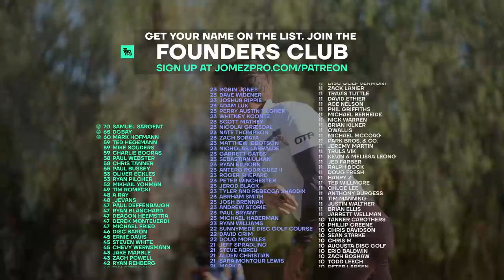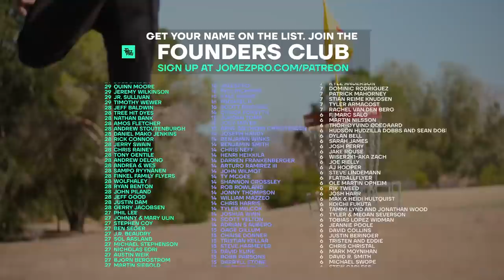2022 Las Vegas Challenge | R1F9 | Conrad, Sexton, Aderhold, Chen | Jomez Disc Golf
Card: James Conrad, Nate Sexton, Ezra Aderhold, Jackie Chen
Course: Infinite Discs | Wildhorse Golf Club | Henderson, NV

Chapters
00:00 Start
00:29 PLAYER PROFILES
05:01 HOLE 1
09:20 HOLE 2
12:33 HOLE 3
17:18 HOLE 4
20:49 HOLE 5
24:19 HOLE 6
28:12 HOLE 7
31:48 HOLE 8
36:23 HOLE 9
41:00 UDISC LEADERBOARD CHECK-IN
41:24 FOUNDERS CLUB LIST